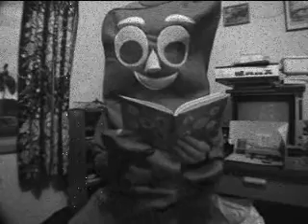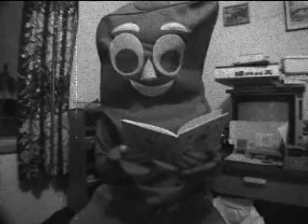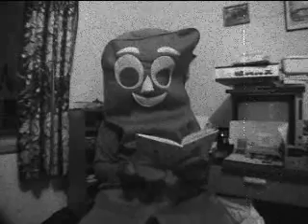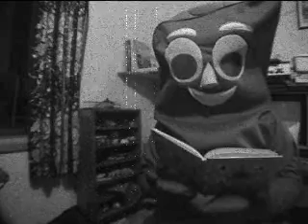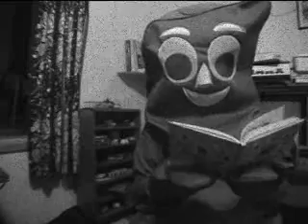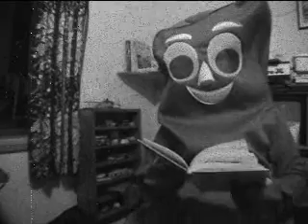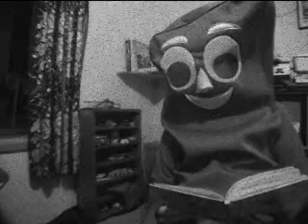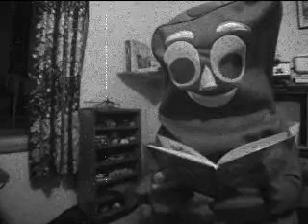thomas tugs and gumby episode 1544.wmv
me in my gumby outfit reading noggin the nog books.